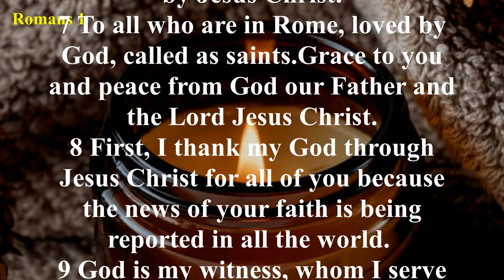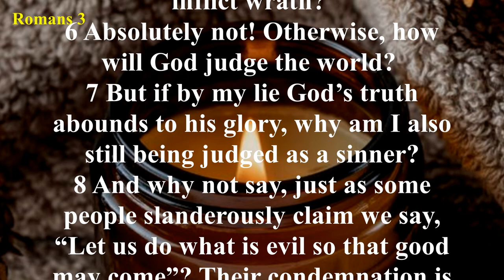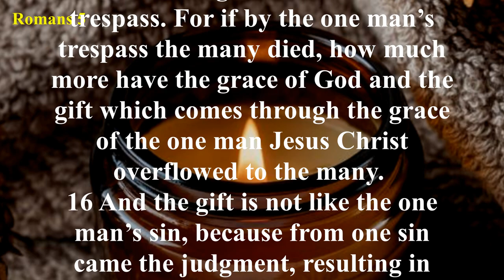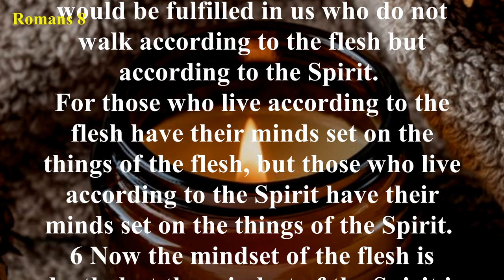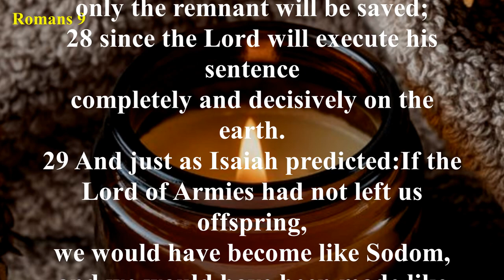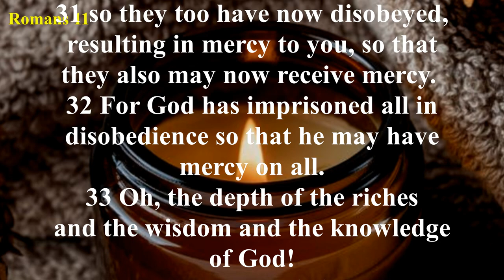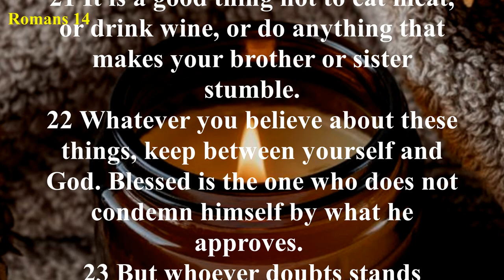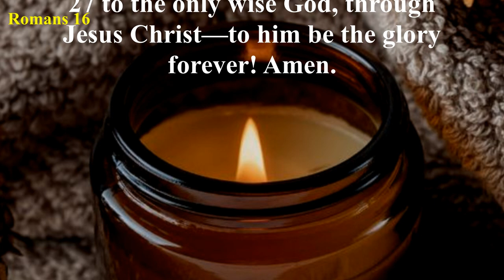Audio Bible with Text - Romans (COMPLETE) - Christian Standard Bible (CSB)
Paul was excited about being able to minister at last in this church, and everyone was well aware of that fact (Romans 1:8-15). The letter to the Romans was written from Corinth just prior to Paul’s trip to Jerusalem to deliver the alms that had been given for the poor there. He had intended to go to Rome and then on to Spain (Romans 15:24), but his plans were interrupted when he was arrested in Jerusalem. He would eventually go to Rome as a prisoner. Phoebe, who was a member of the church at Cenchrea near Corinth (Romans 16:1), most likely carried the letter to Rome.
The Book of Romans is primarily a work of doctrine and can be divided into four sections: righteousness needed, 1:18–3:20; righteousness provided, 3:21–8:39; righteousness vindicated, 9:1–11:36; righteousness practiced, 12:1–15:13. The main theme of this letter is obvious of course—righteousness. Guided by the Holy Spirit, Paul first condemns all men of their sinfulness. He expresses his desire to preach the truth of God’s Word to those in Rome. It was his hope to have assurance they were staying on the right path. He strongly points out that he is not ashamed of the gospel (Romans 1:16), because it is the power by which everyone is saved.
The Book of Romans tells us about God, who He is and what He has done. It tells us of Jesus Christ, what His death accomplished. It tells us about ourselves, what we were like without Christ and who we are after trusting in Christ. Paul points out that God did not demand men have their lives straightened out before coming to Christ. While we were still sinners Christ died on a cross for our sins.